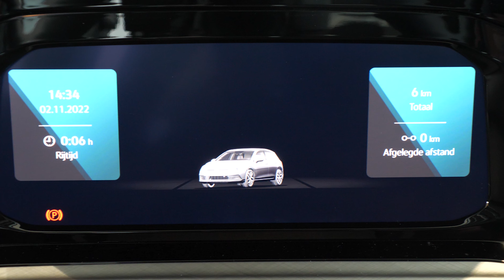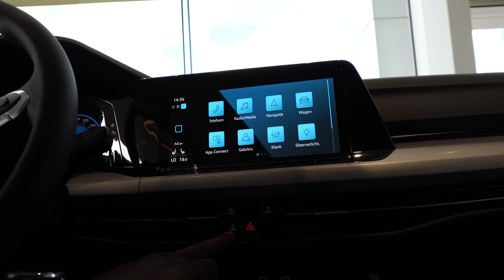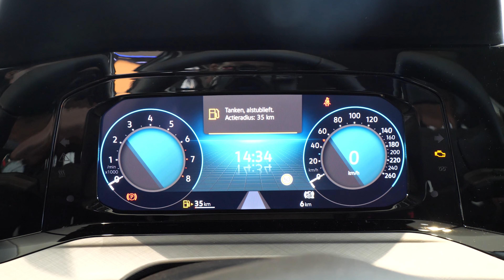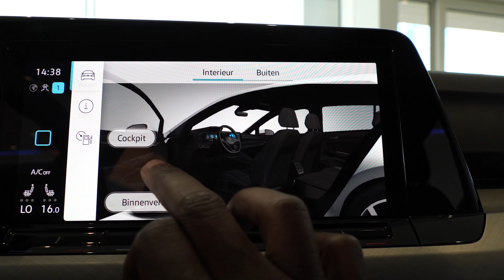Volkswagen GOLF 8 2023 IN 4K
2023 Volkswagen Golf price and specs

Pricing

Golf Hatch
  2023 Volkswagen Golf: $34,690
   2023 Volkswagen Golf Life: $36,990
   2023 Volkswagen Golf R-Line: $39,990
   2023 Volkswagen Golf GTI: $54,990
   2023 Volkswagen Golf R: $65,990

Golf Wagon

    2023 Volkswagen Golf Wagon: $36,390
    2023 Volkswagen Golf Life Wagon: $38,990
    2023 Volkswagen Golf R Wagon: $68,990

The Volkswagen Golf range for the 2023 model year receives a central airbag, among other updates. The base Golf manual has been axed.
3 months ago
24 Co.
The Volkswagen Golf has received a number of revisions for the 2023 model year, and has lost its entry-level six-speed manual variant.

All versions of the 2023 Volkswagen Golf will offer nine airbags – including a front-centre airbag, as well as rear side and full-length curtain coverage.

Base Golf and Golf Life models will be first to feature the nine airbags from “late June production”, while the Golf R-Line, GTI and R variants will follow from “late November production”.

In addition, all MY23 Golf variants will received revised Lane Assist and Travel Assist safety systems, which the company says “can more accurately detect narrow roads”.
“Should a driver move close to the outside line of the lane due to a narrow lane, the system will no longer attempt to move the steering away from that line and will advise the driver to take control,” Volkswagen says in its media release.

Although there are no exterior changes for the 2023 model year, all Golf models will get a new steering wheel airbag cover, while Golf, Golf Life and Golf GTI versions get new door trim inserts. GTI models also get embossed sports seat covers.

The Digital Cockpit and Digital Cockpit Pro digital instrument clusters will also “more readily show the digital speedometer even when pop-up information is shown in the cluster”.Lastly, with the axing of the entry-level Golf with the manual transmission, this makes the new entry point the eight-speed automatic-equipped Golf hatch which starts at $34,690 before on-road costs.

While that technically raises the entry point as the manual was a few thousand dollar cheaper, the return of the base hatch variant for MY23 means the entry price drops from $36,390 before on-road costs for the similarly-equipped Golf Wagon.

Pricing is otherwise unchanged across the line-up and is carried over from MY22.

Music in this video is from Nomyn

→ Support Nomyn